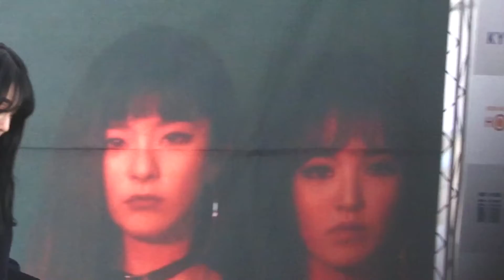180202 레드벨벳 팬사인회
180202 Red Velvet fansign event @Timesqure, Yeongdeungpo